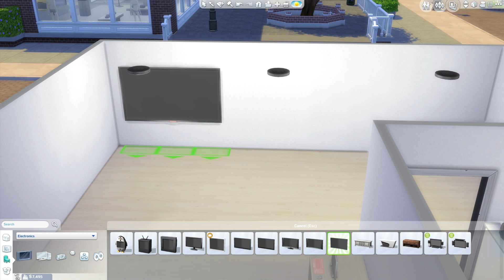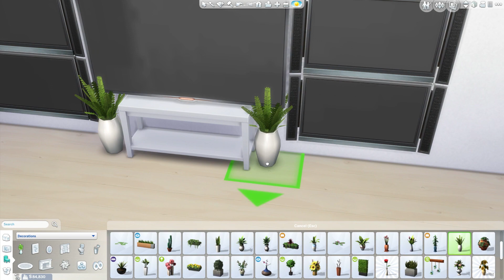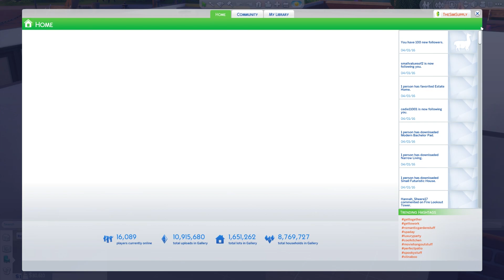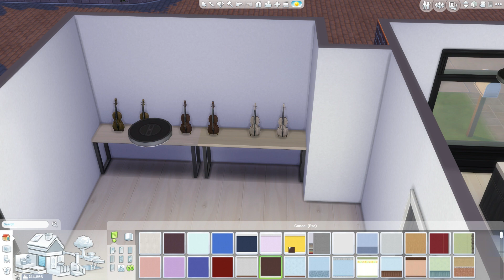The Sims 4 - Road to $1,000,000 - Part 12